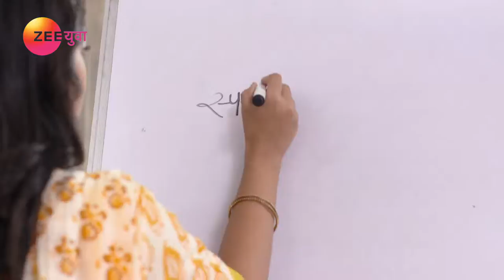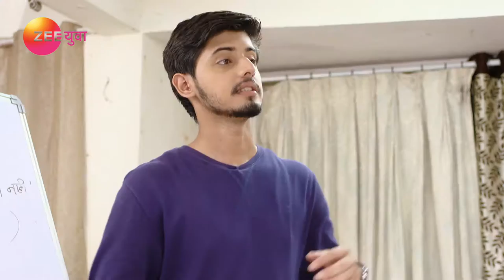Almost Sufal Sampoorna| Marathi Serial | Full Episode - 26 | Gauri Kulkarni | Zee Yuva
Almost Sufal Sampoorna is a Marathi romantic drama television show starring Nikhil Damle, Gauri Kulkarni, Sunil Godbole and Mangesh Salvi. The story revolves around a NRI boy who falls in love with a Maharashtrian girl whose family is very particular about their language and culture. Can the NRI boy manage to impress the girl’s family?